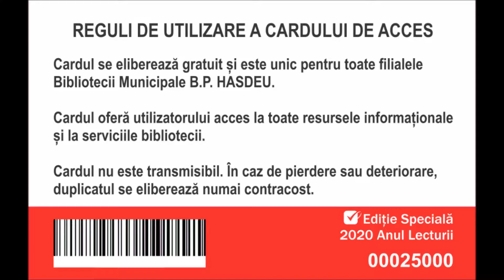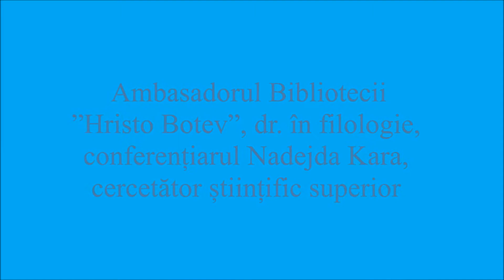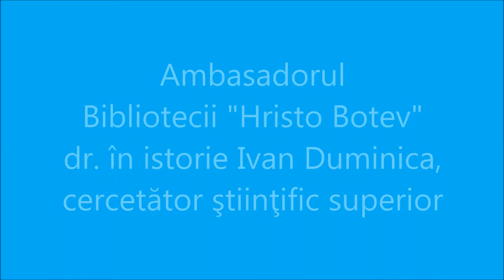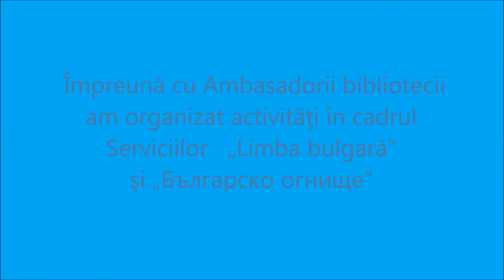Istoria de succes a Bibliotecii „Hristo Botev"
În perioada 7-30 septembrie 2020, Biblioteca „Hristo Botev” s-a implicat activ în promovarea Campaniei de atragere şi fidelizare a utilizatorilor Fii deștept! Ia un card inteligent iniţiată de Biblioteca Municipală „B. P. Hasdeu”. În promovarea Campaniei s-au implicat oameni de ştiinţă, cultură şi educaţie care au venit cu mesaje către membrii comunităţii de a apela la serviciile bibliotecii. Rezultatele bune ale acestei Campanii bucură echipa Bibliotecii „Hristo Botev”.